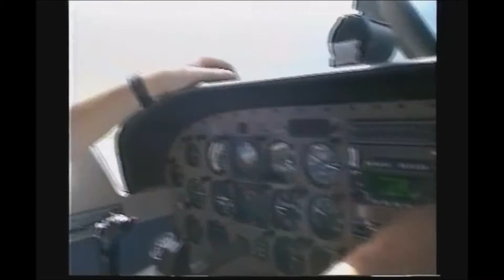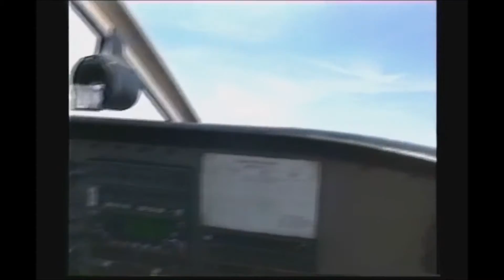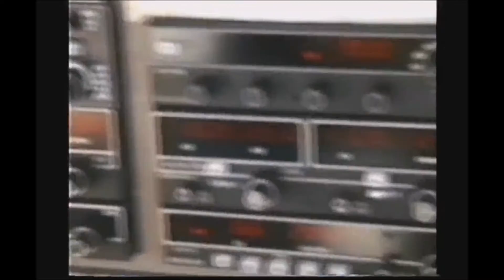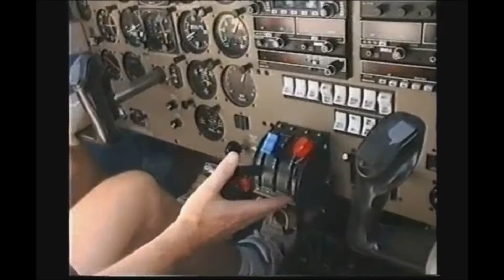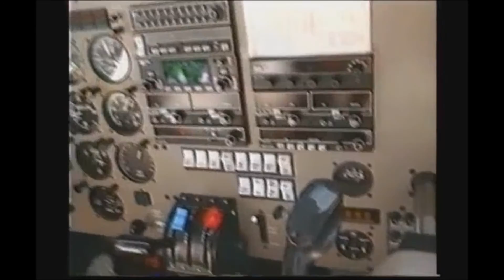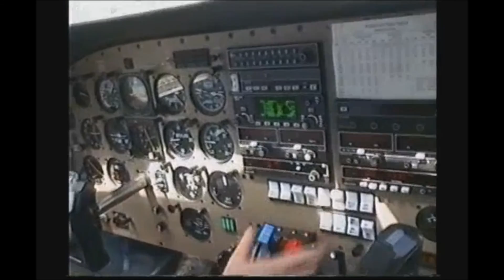DIE BERGE RÜHMEN GOTTES MAJESTÄT. Alpenflug und Lieder von Lothar Gassmann